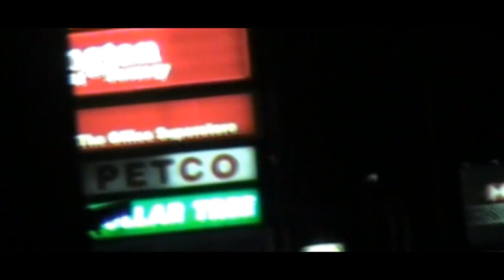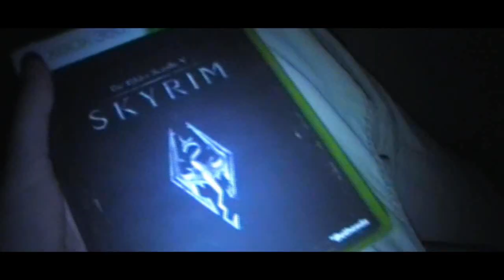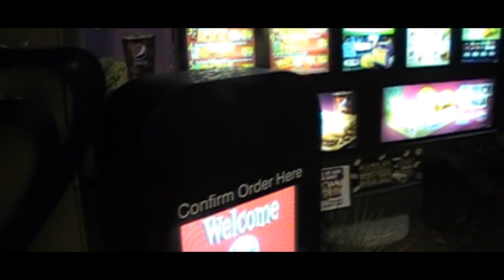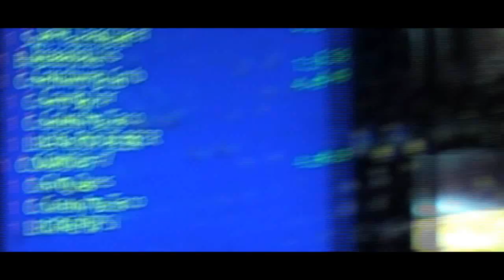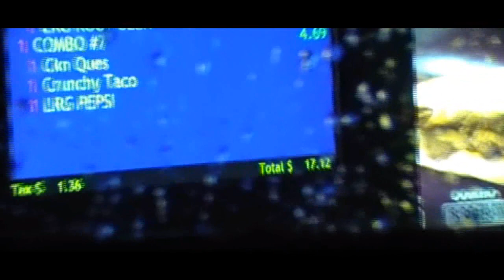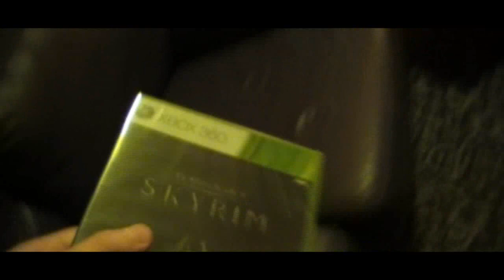The Skyrim Struggle (2/4) "Midnight Release"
Miss the Beginning?

In this four part short film, video diary, and Unboxing; A Teen and his brother, with the help of friends, overcome incredible obstacles throughout a difficult struggle of addiction, love, and passion to gain one of the most respected role playing video games of all time. Based on a true story.

The Official Unboxing of
The Elder Scrolls V: Skyrim Collectors Edition
The Elder Scrolls V: Skyrim Regular Edition
Call of Duty: Modern Warfare 3
The Elder Scrolls V: Skyrim Collectors Edition Prima Game Guide Book